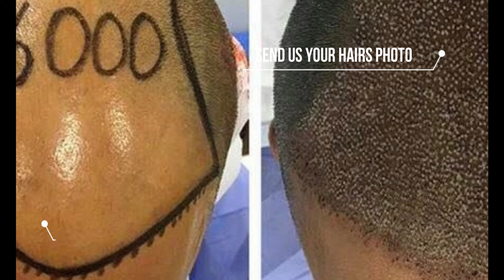Hair Transplant In Istanbul Turkey | 2019 Guide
Welcome to Fue Hair Transplant Istanbul ! Here you will see short video of our hair transplant channel.

FUE Hair Transplant Istanbul Centre in Turkey/Istanbul is dedicated to surgical restoration in men and women. It is known as a specialized hair transplant clinic in TURKEY. Experience and expertise of important doctors in hair transplant have brought FUE  Hair Transplant Istanbul Centre at the top of the list of hair transplant centers in the world.

Affordable rates

The main point that differentiates Fue Hair Transplant  Istanbul Centre from other centers of Turkey is the availability of international standards at a very competitive price. A few centers in the Turkey do provide services at low rates, but those cannot stand parallel to Fue Hair Transplant Istanbul Centre. Due to very cost effective and affordable rates without any hidden costs, most hair transplant candidates prefer coming to Fue Hair Transplant Istanbul Centre in Turkey for their hair transplant.

Best Surgeons

FUEHAIRTRANSPLANTISTANBUL,  headed by board-certified plastic and cosmetic surgeon Dr. Eda Baksan, has topped the list of hair transplant centers in Turkey. With over 5000 successful cases in the hair transplant sector, FUE Hair Transplant Istanbul has created history. The dream and vision of Dr. Eda Baksan to serve the masses with his professional expertise motivated her to start her hair transplant centre in Istanbul. Here, the most effective technique for a permanent and natural solution to hair loss is adopted. The outstanding Fue Hair Transplant Istanbul clinic offering hair transplant in Istanbul, provide the best options for hair restoration in the whole of TURKEY.